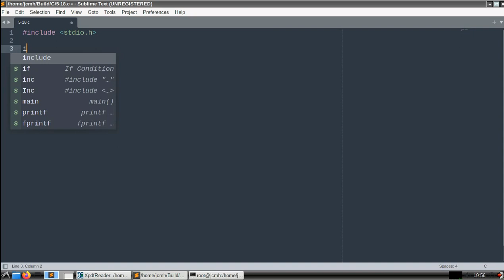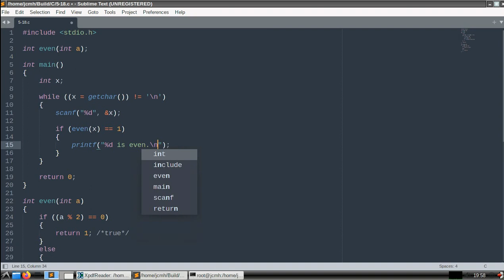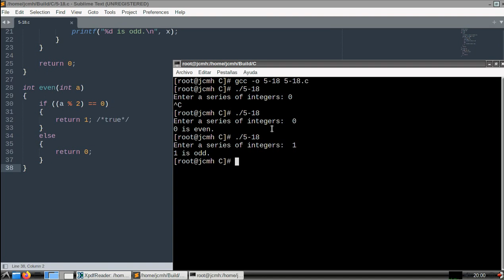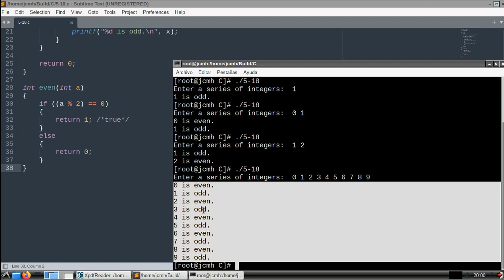C How to Program (6th edition) - Deitel & Deitel, exercise 5.18